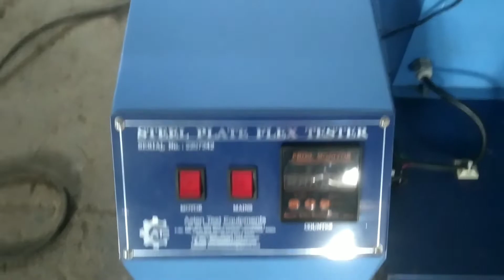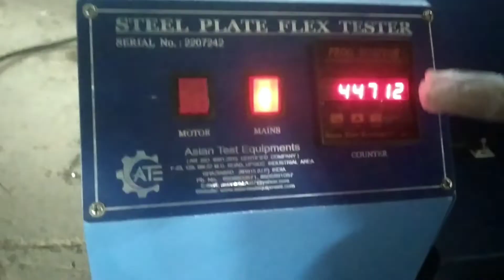Steel Plate Flex Tester | Penetrate Resistance Insert Flexing Tester | Steel Plate Flex Test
Steel Plate Flex Tester
Penetrate Resistance Insert Flexing Tester
The equipment is designed to determine the flexing of metallic plate accordance with the ISO: 20344, EN 12568